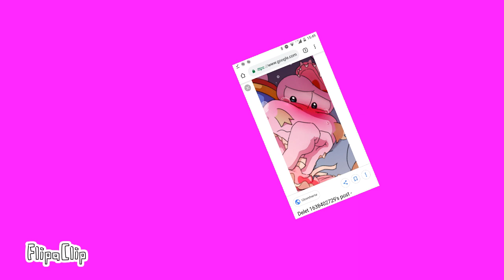Jump in the Caac-meme-Kirby sombrio y el fandom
espero que les guste Xd, pues lo hice por aburrimiento y he visto muchos de estos, like ^^